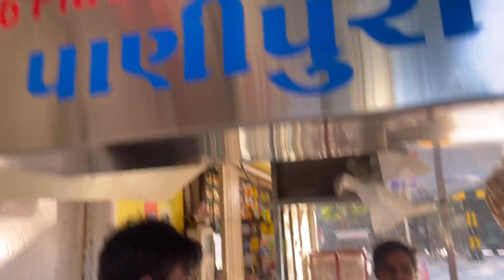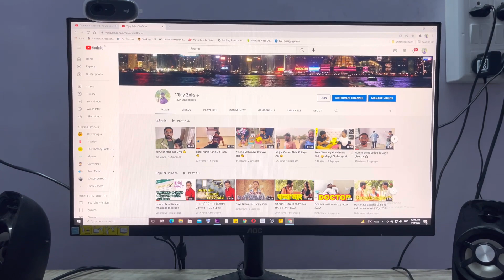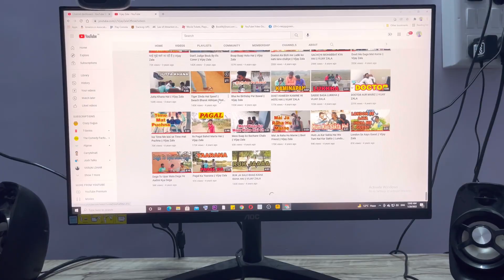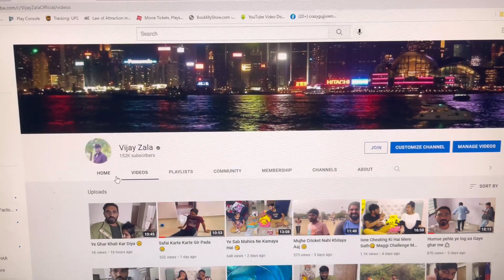518 Videos Delete Kar Diye Mene 😒